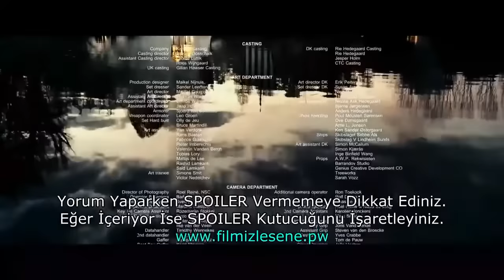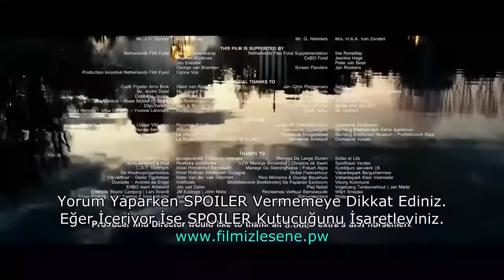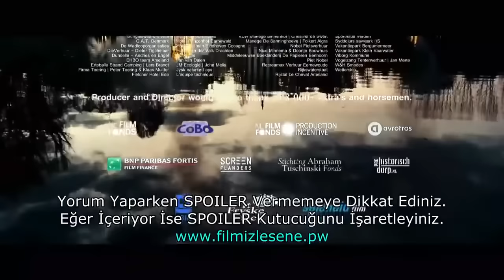2021 EN İYİ AKSİYON SAVAŞ FİLM TÜRKÇE DUBLAJ HD İZLE 10 10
Redbad Türkçe ismi Cesur Savaşçılar filminin konusu:
 Kuzey Avrupa iki dünyaya bölünmüş durumdadır. Frizler, Saksonlar ve Danimarkalılar nehirlerin üzerinde yaşarken, Franklar nehrin alt kısmında yaşamaktadır. Onların artık tek amacı var; o da Romalıların bile başaramadığı şeyi başarmak, tüm Avrupa’yı fethetmek.
Roel Reiné’ın yönetmen koltuğunda oturduğu Alex van Galen’ın ise senaryosunu kaleme aldığı filmin oyuncu kadrosunda Jonathan Banks, Søren Malling, Derek de Lint, Renée Soutendijk gibi isimler yer alıyor.

➤film izle komedi türkçe dublaj tek parça,hd film izle,
➤hd film izle türkçe dublaj tek parça,